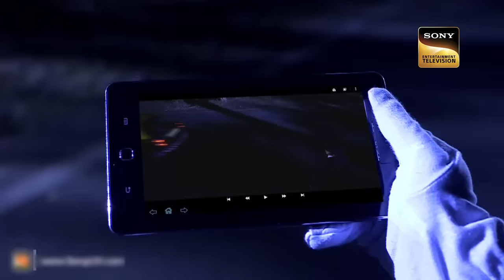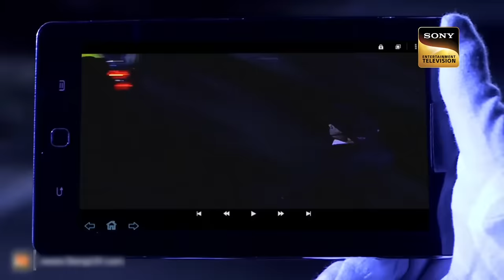Waterbodies | CID | Why Is CID Suspicious Of A Female Taxi Driver? | 6 Feb 2023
When they become witnesses to a crime, a man's daughter and a young man try to find her father's things. CID decides to track down one of the murderers but is shocked to know that the man was strangled in a moving open auto in which he was reportedly seated alone. The car driver is completely unaware of what has occurred. Watch the entire episode to know more.